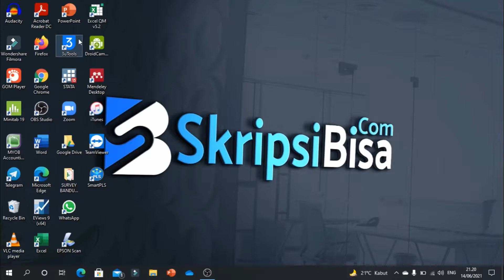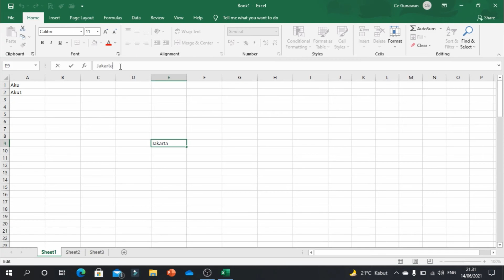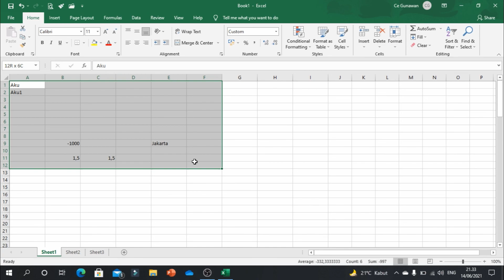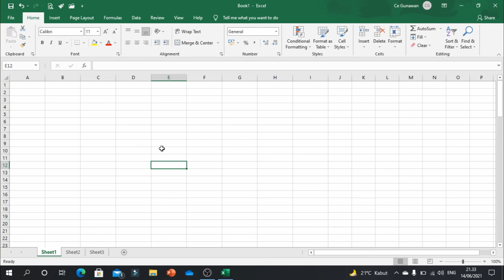#02 Tutorial Excel Pemula Lengkap - Lembar Kerja Pada Excel (Kolom, Baris dan Sel)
Video ini menjelaskan apa itu Excel, apa itu baris, kolom, sel, range, dan navigasi di dalam aplikasi Microsoft Exce